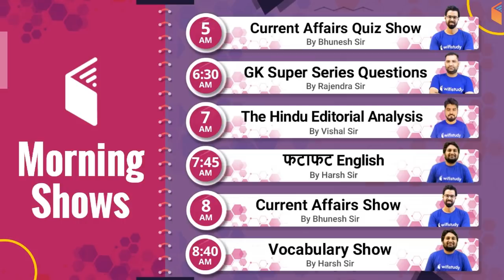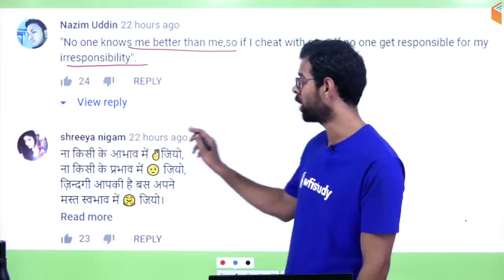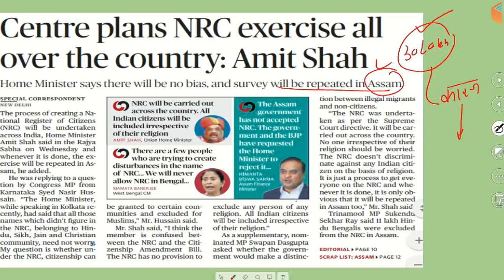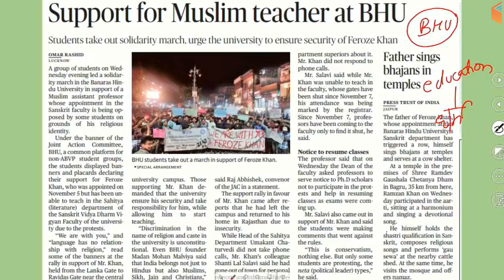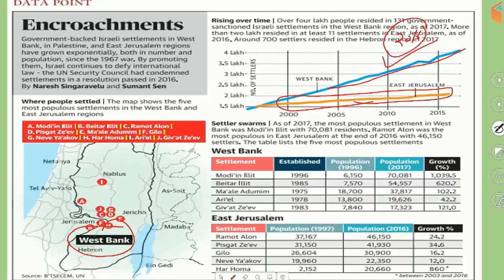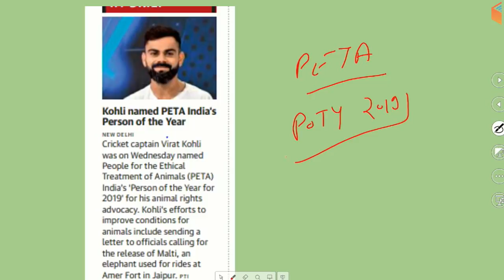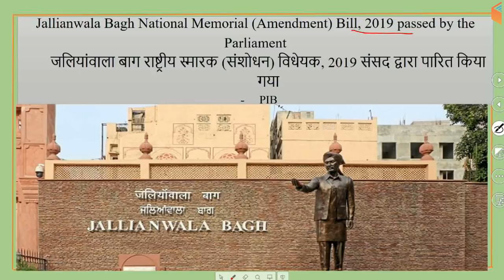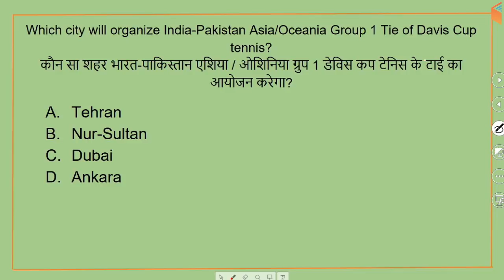8:00 AM - Daily Current Affairs 21 Nov 2019 | UPSC, SSC, RBI, SBI, IBPS, Railway, NVS, Police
1. One Subscription, Unlimited Access
2. Learn from your favorite teacher
3. Real time interaction with teacher
4. You can ask doubts in live class
5. Limited students
6. Download the videos & watch offline

✿ Morning Shows:
05:00 AM - Current Affairs Quiz Show by Bhunesh Sir
07:00 AM - The Hindu Editorial Analysis by Vishal Sir
07:45 AM - फटाफट English by Harsh Sir
08:00 AM - Current Affairs Show by Bhunesh Sir
08:40 AM - Vocabulary Show by Harsh Sir

✿ RRB NTPC 2019 (CBT-1):
09:00 AM - General Awareness by Bhunesh Sir
09:30 AM - General Science by Shipra Ma'am
10:00 AM - Reasoning by Deepak Sir
11:00 AM - Maths by Sahil Sir

✿ RRB Group D 2019:
12:00 PM - General Science by Shipra Ma'am
12:30 PM - Maths by Sahil Sir
01:00 PM - General Awareness by Bhunesh Sir
01:30 PM - Reasoning by Hitesh Sir

✿ IBPS Clerk 2019 (Prelims):
02:00 PM - Reasoning by Puneet Sir
03:00 PM - English by Vishal Sir
04:00 PM - Maths by Arun Sir

✿ Banking Exams 2019 (Mains):
05:00 PM - Computer Awareness by Pandey Sir
05:30 PM - Current Affairs MCQ's by Sushmita Ma'am

✿ SSC CPO 2019 (Tier-I):
06:00 PM - English by Harsh Sir
07:00 PM - Maths by Naman Sir
08:00 PM - Reasoning by Deepak Sir
08:30 PM - GK by Anadi Sir

✿ SSC JE 2019 (Technical):
09:00 PM - Mechanical Engg. by Neeraj Sir
09:00 PM - Electrical Engg. by Ashish Sir
10:00 PM - Civil Engg. by Sandeep Sir

✿ GK Super Series:
12:00 AM - Static GK by Sushmita Ma'am
06:30 AM - Geography, Polity & Economics by Rajendra Sir
11:00 PM - History by Praveen Sir
11:30 PM - General Science by Ankit Sir